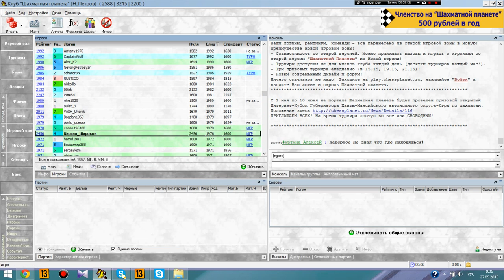Тур №8. Кирилл Широков - Евгений Голяков. Партия №2